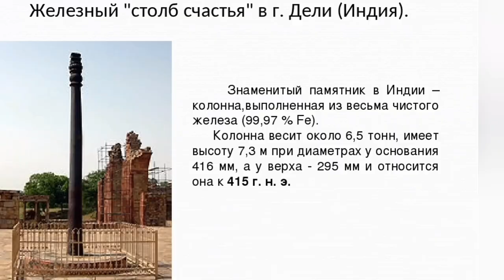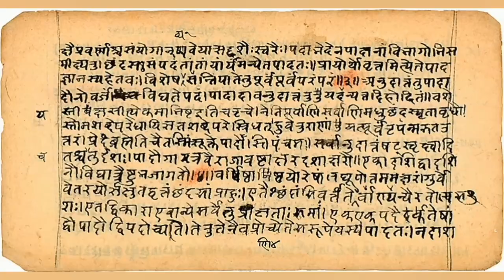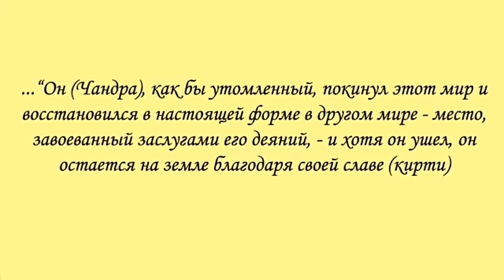Загадочная колонна в Индии из чистого железа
Столб внеземного происхождения или привет из прошлой цивилизации?